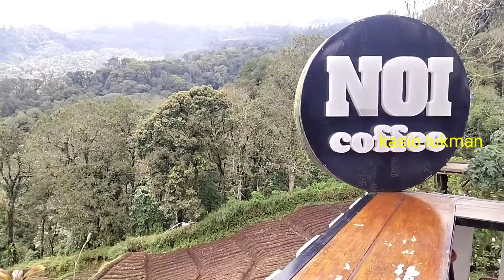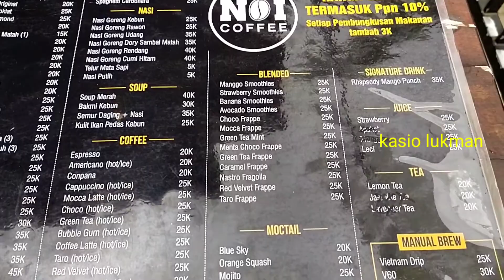NOI CAFE CANGAR BATU II cafe view gunung